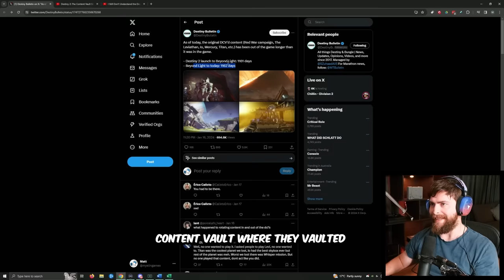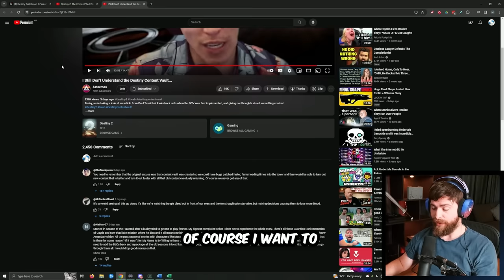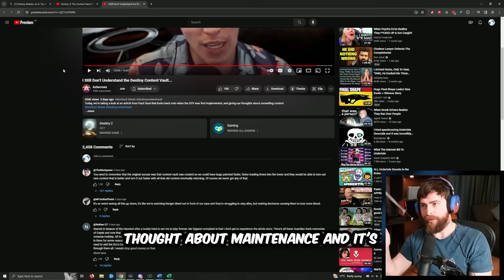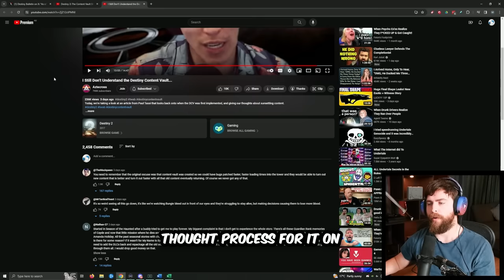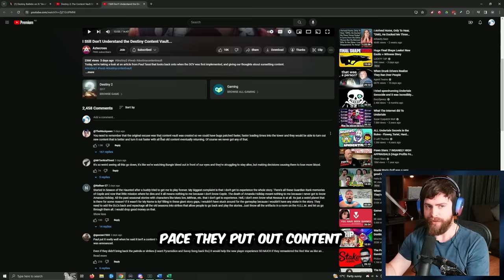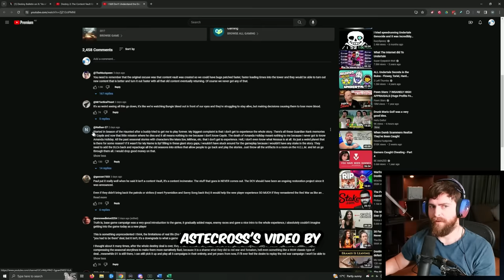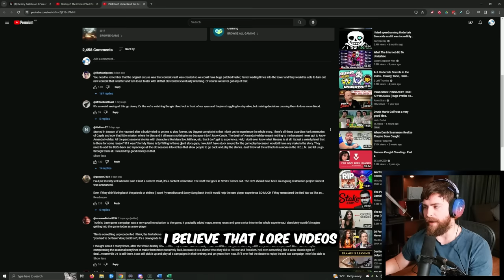Destiny Content Vault: The Beginning of the End | Myelin Games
Myelin Moaning Minute on the Destiny Content Vault, watch Paul's and Aztecross's video, linked below.